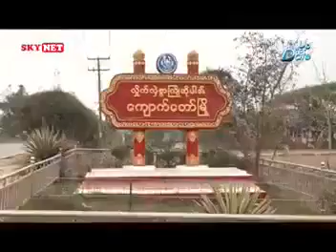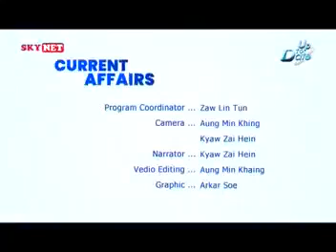ရခိုင္ျပည္။ေက်ာက္ေတာ္ၿမိဳ့နယ္။စပါးဆိပ္ဆရာေတာ္ အရွင္ဣႏၵာဘိဓဇ ၏ ဂုဏဝိသိ႒ပူဇာမဂၤလာ။(16-5-2021)